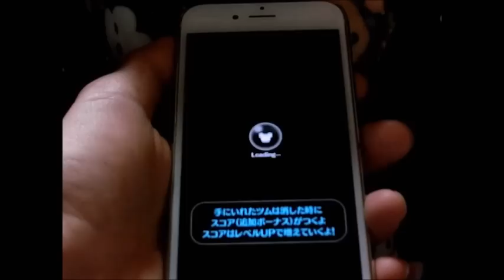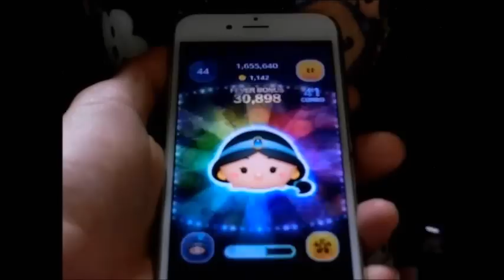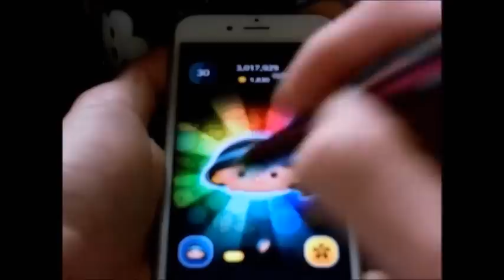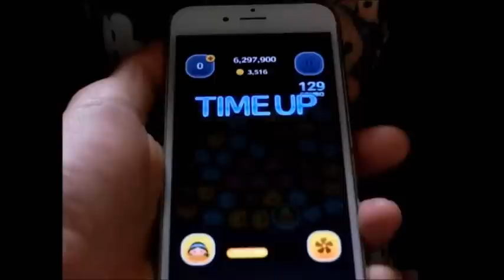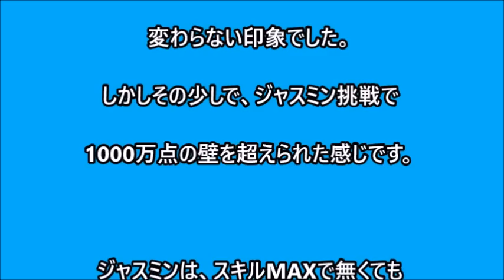【ツムツム 高得点】下手でも高得点可能!?ジャスミン スキル５ 1000万点挑戦動画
高得点挑戦動画10弾目！

今回は、ジャスミンで高得点

に２度目の挑戦です。

ジャスミンが、スキル５になってから

高得点に挑戦していなかったので、

スキル５では初の試みです。

ジャスミンは、消去系ツムでスキル連発

しやすい為、コイン稼ぎやハイスコア

を出すのに、最適なツムです。

スキル５では、果たしてスキル４の時

よりどれだけスコアを

伸ばせるかやってみました！

下手ですが、最後までお付き合い

ツム詳細はこちら

【使用ツム】

✩ジャスミン✩
レベル31　スキル５

【使用環境】

✩プレイヤー「TaKa」下手(笑)☆

✩aibowタッチペン使用☆

✩スマホ　[iphone6S」✩

✩デジカメで撮影✩

✩経験値アップ以外フル使用✩

※マジカルタイムあり※

結果

ジャスミンスキル５で初高得点挑戦

見事1000万点達成しました！

スキル５になって少しは、スキルで消去する

ツム数が増えたように思いますが、あまり

変わらない印象でした。

しかしその少しで、ジャスミン挑戦で

1000万点の壁を超えられた感じです。

ジャスミンは、スキルMAXで無くても

コイン稼ぎ・ハイスコア共に両方に

優れたツムであるし、初心者の方には

扱いやすいツムなので

是非育ててみてください。